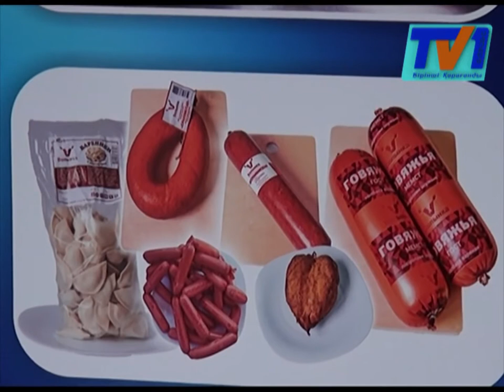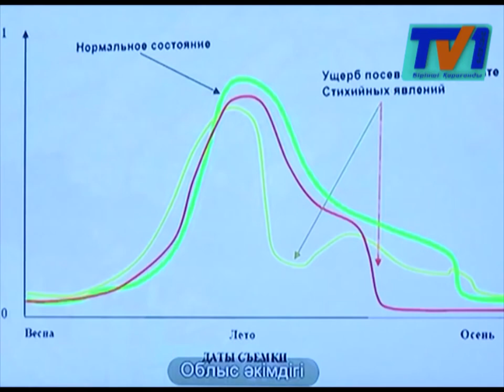В городе Абай откроется новый цех по производству колбасных изделий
Компания «Волынка» первого июня откроет новых цех по производству колбасных изделий, а семеноводческое хозяйство начало производить семенной картофель собственного сорта. И всё это находится в городе Абай. Аким Карагандинской области Ерлан Кошанов посетил абайский регион.
Колбасный цех компании «Волынка» в городе Абай – это один из инвестиционных проектов, реализуемых в регионе. Строительство нового объекта началось в 2013 году. Открытие запланировано на первое июня. В рамках реализации государственной программы «Дорожная карта бизнеса 2020» государство оказало поддержку в виде строительства инженерной инфраструктуры. Новое предприятие стало первым пунктом визита акима Карагандинской области Ерлана Кошанова в город Абай. Глава региона отметил, что открытие нового производства позволит закрыть потребности области.
Кроме того, будет создано порядка сорока новых рабочих мест. Планируемая производительность нового цеха – две тонны готовой продукции в день. По мнению руководителей компании, это позволит не только закрыть потребность Карагандинской области, но и позволит выйти на другие рынки.
Вторым пунктом посещения аким области стало семеноводческое хозяйство «Астро Агро ЛТД». Ерлану Кошанову продемонстрировали элитный семенной картофель, выведенный в специальной лаборатории. Производительная мощность хозяйства – семь тысяч тонн в год. Если раньше хозяйство приобретало семенной материал за рубежом, то сегодня занимаются выведением своих сортов.
Третьим пунктов визита аким области стало сельхозпредприятие «Шанс». Оно занимает, выращиваем овощей и корнеплодов. В частности, в большой объеме производится картофель. Глава региона ознакомился с производственной базой предприятия, а также узнал о перспективах увеличения объемов.